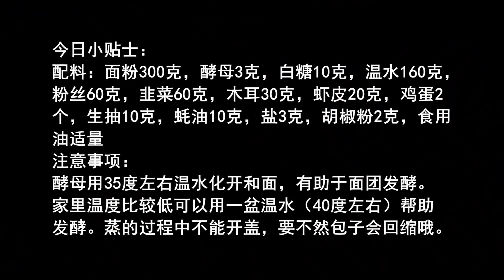宅在家學做素菜包子，做出包子松軟不塌陷，秘訣全在這，超級簡單【我是馬小壞】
素菜包子
今日小貼士：
配料：面粉300克，酵母3克，白糖10克，溫水160克，
粉絲60克，韭菜60克，木耳30克，蝦皮20克，雞蛋2
個，生抽10克，蠔油10克，鹽3克，胡椒粉2克，食用
油適量
註意事項：
酵母用35度左右溫水化開和面，有助於面團發酵。
家裏溫度比較低可以用壹盆溫水（40度左右）幫助
發酵。蒸的過程中不能開蓋，要不然包子會回縮哦。
我是潮汕人，客家媳妇，分享美食，更是分享对生活的一种态度。 "我们的目的是分享美味食品的制作过程，所有食材的获取和使用都符合道德和法律原则。"